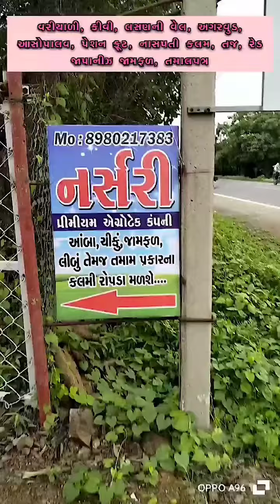મો. દિપક ભાઇ કુકડીયા 8980217383